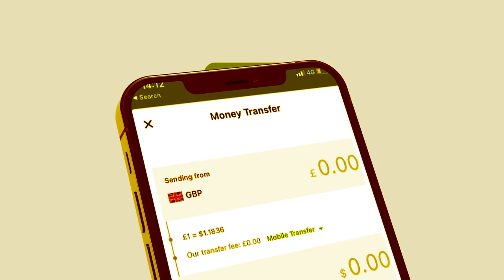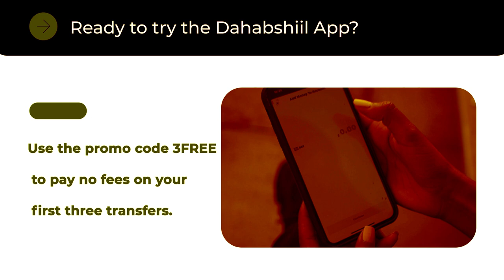Xog Somaliland cadowgeeda ka guulaysatay Hubka iyo Ciidankeeda oo aduunku ka yaabay? Dhacdo Cajiiba?